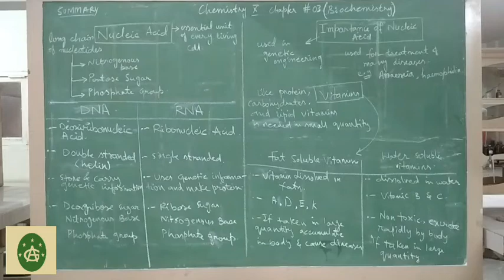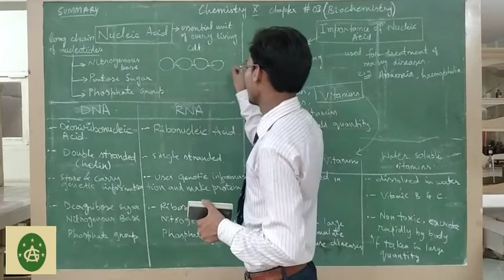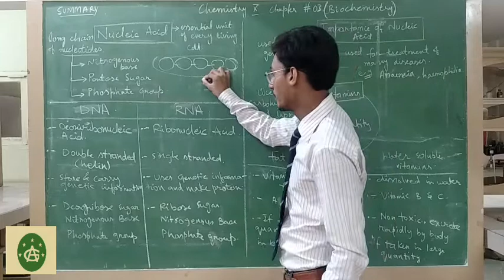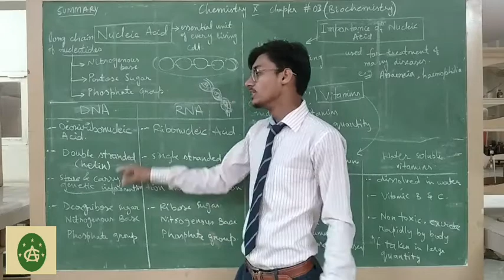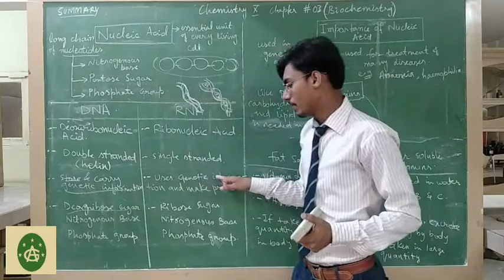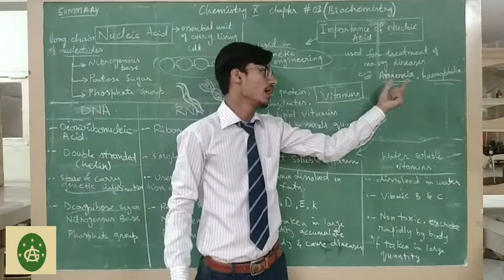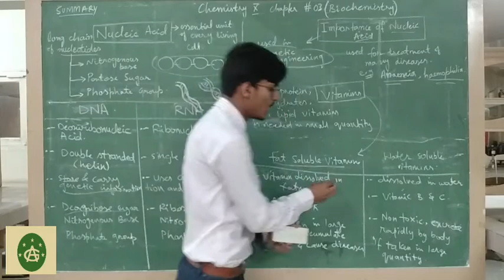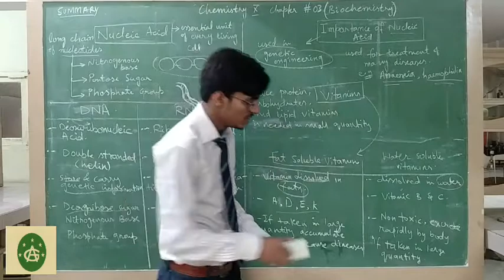Biochemistry Summary Part-IV